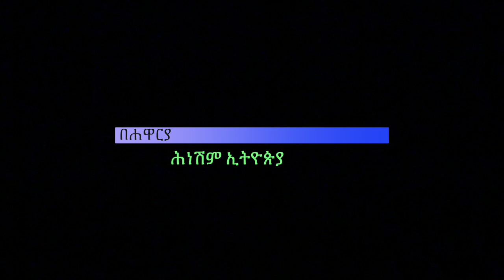በአማርኛ ቋንቋ ''ሰምቼው ማላቅ ስብከት''በሐዋርያ ሕነሽም ኢትዮጵያ Part7